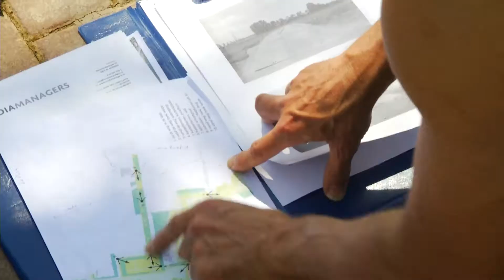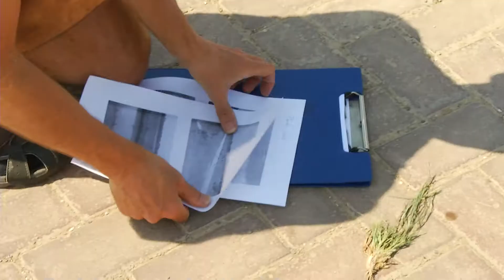Fotograaf Hans van den Bos legt veranderingen vast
Fotograaf Hans van den Bos legt veranderingen in Park Lingezegen vast. Hij laat zien wat hij doet en waarom.